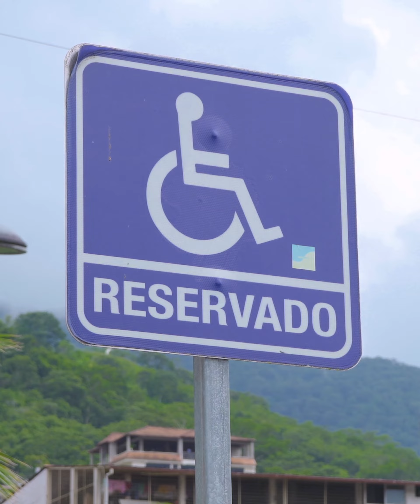Novia de capitán humilla a policía y recibe su merecido